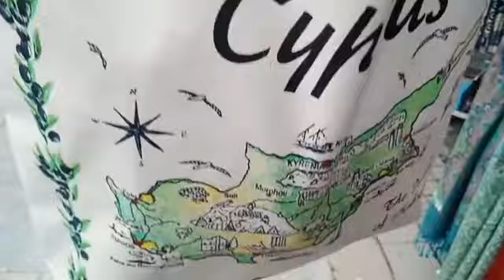Souvenirs Store Cyprus Europe || Why I'm Alone?Where Is My Friends?